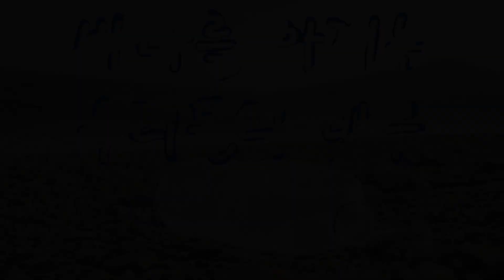군산 새만금 낮 풀치 낚시 2편-무겁게 집어등 가지고 다닐 필요가 없을 것 같아요^^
군산 새만금 낮 풀치 낚시